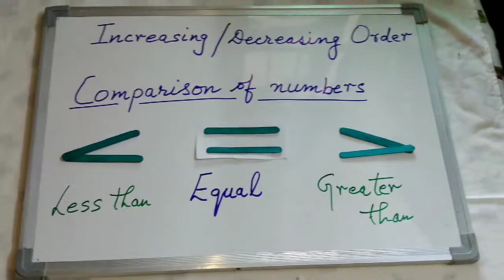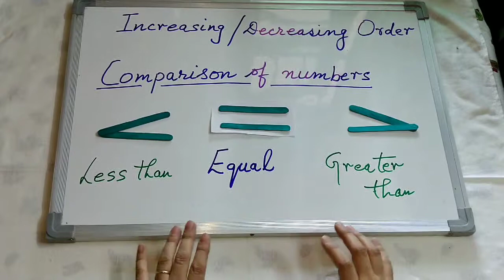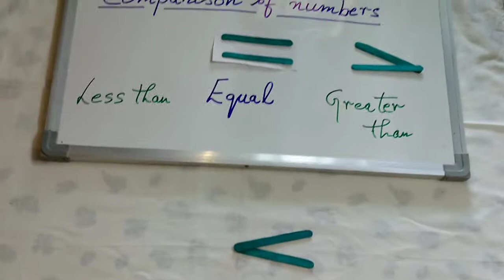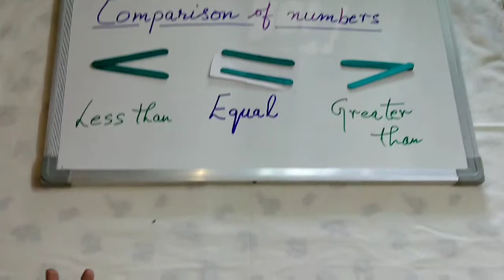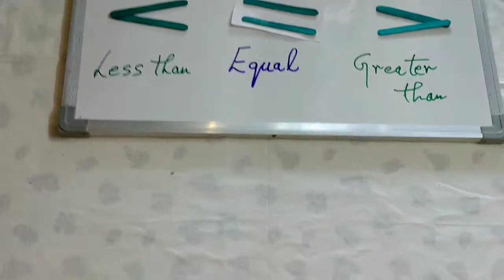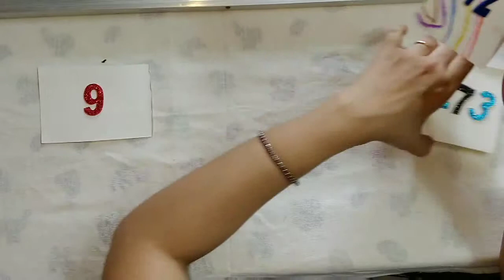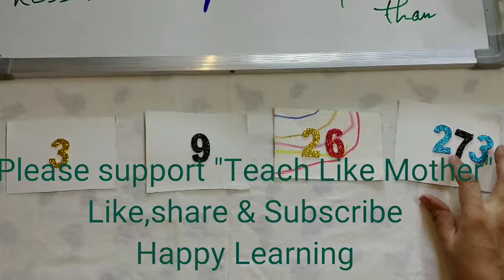Fruits and Number cards Activities for comparing Numbers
Is activity mein smaller numbers compare kiye hain fuits ke saath . Phir two or more numbers ko compare karne ke liye number cards use. Activities ke liye wohi items use kiye hain Jo easily available hain Ghar pe. Ye activities mother's ke liye helpful hongi jab wo aur unke kids problem face karte hain maths mein.
Happy Learning

Previous video: Teach Numbers and Places by fun Activity